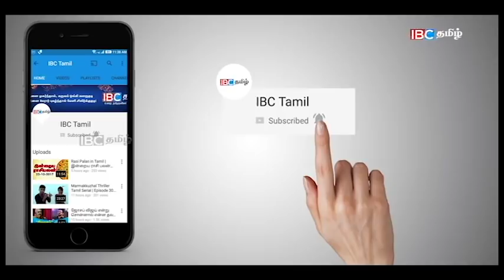இலங்கையில் திடீரென செத்துக் குவிந்த மீன்கள் !!! ஆபத்தின் அறிகுறியா ???